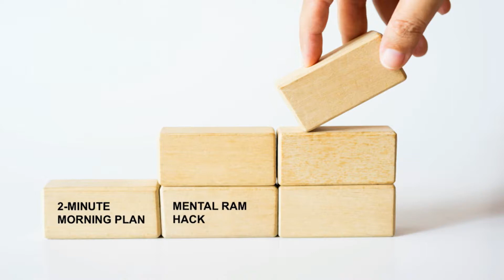How to Boost Focus and Energy with Hack Stacking: PREVIEW of Episode 112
“The actions that lead to an extraordinary life are small and easy.” This quote from my friend and serial entrepreneur Jonathan Butcher is a fact. I will share a handful of micro-hacks you can “stack” to quickly boost your energy, focus and fortunes. With Crusher™TV Member, Brian Jordan.

to get my FREE 4-video series, The Productivity Accelerator.